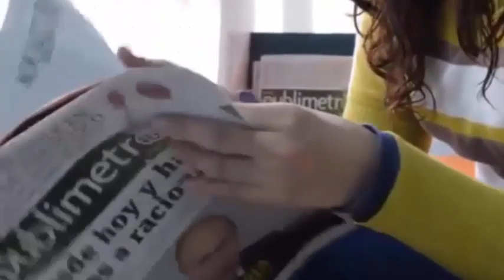Tras 4 años con muerte cerebral se despierta y sorprende a su familia con su primera palabra